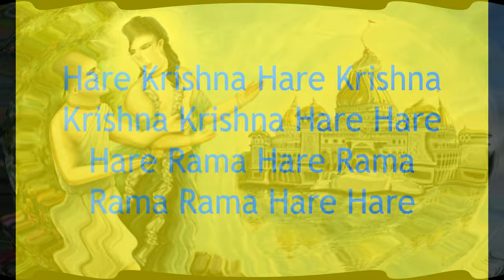Beautiful song glorifying Sri Chaitanya Mahaprabhu ~ By HG Sachikumar Prabhu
Chaitanya Mahaprabhu appeared as a devotee of Krishna in Mayapur, West Bengal, India in the late fifteenth century. He introduced sankirtan, widespread congregational chanting of the Supreme Person's names, as the most effective means by which anyone can achieve spiritual perfection. By His influence, many of India's leading religious scholars and their followers became devotees of Krishna themselves.

In His youth, Mahaprabhu started a Sanskrit academy in Navadvipa—one of India's top centers of learning at the time—and earned a reputation as an excellent scholar. But at age twenty-four he renounced everything to travel the subcontinent, encouraging everyone he met to chant the Hare Krishna mantra.

He is considered by disciples, scholars and followers to be the latest avatar of Krishna Himself, based on extensive evidence found in Vedic literature. The International Society for Krishna Consciousness, ISKCON, is a continuation of Chaitanya Mahaprabhu's sankirtan movement.

Song beautifuly sang by HG Sachikumar Prabhu. All glories to him. This was taken from Iskconderiretree.com